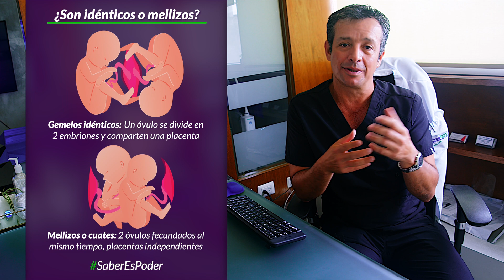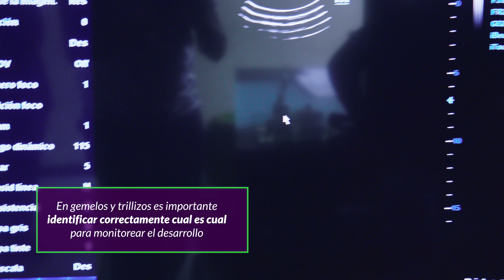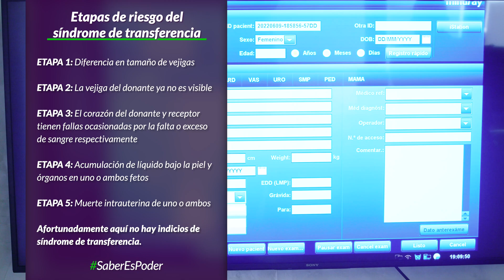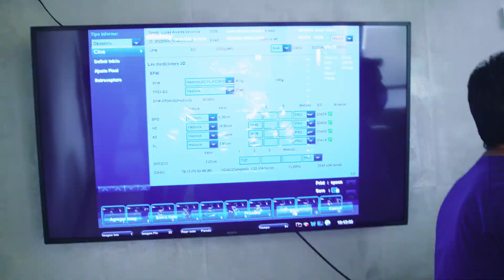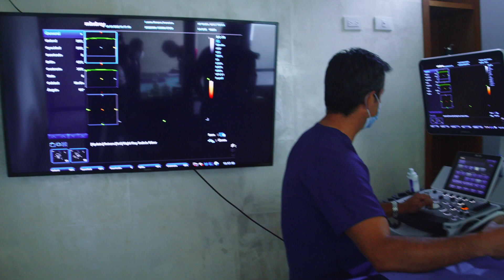¿Gemelos o cuates? Ultrasonido de 24 semanas [Síndrome de transfusión feto-feto, pie equino varo]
SaberEsPoder y en las primeras semanas de embarazo es posible distinguir si un embarazo gemelar comenzó en un solo embrión que luego se dividió en dos o si desde un principio eran dos embriones completamente independientes... El Dr. Carlos Monsalve, experto en cuidado materno fetal de Creafam nos comparte este ultrasonido de la semana 24 de un embarazo gemelar monocorial biamniótico (una sola placenta pero dos sacos amnióticos) en el que la principal preocupación sería la existencia de un síndrome de transfusión feto-feto.

Para cuidar tu embarazo y parto de la mano de los expertos.

0:00 Introducción
0:39 Empieza la consulta
7:50 Transfusión feto-feto
12:30 Pie equino varo
16:48 Conclusiones

Dr. Carlos Monsalve Flores
Cédula profesional: 2286926 y de especialidad: 3181848
• Especialidad en Ginecología y Obstetricia
  Instituto de Gineco-Obstetricia y de Perinatología
• Medicina Materno Fetal
  Hospital Universitario La Fe. Valencia, España
• Medicina General
  Universidad Anahuac.